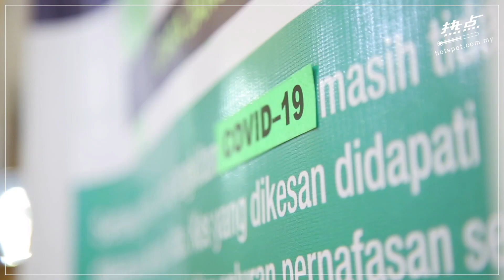▌滚动头条 ▌卫生部首推线上医生服务 提供民众免费咨询3个月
对新冠肺炎一知半解？买不到防疫药物？想要直接跟医生沟通？卫生部跟DocOnCall网站合作推出线上医生服务，FOC的，不用排队不用抢，上网浏览就可以啦！